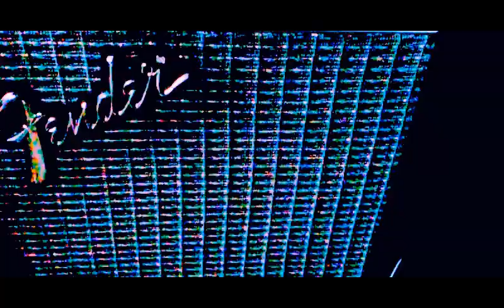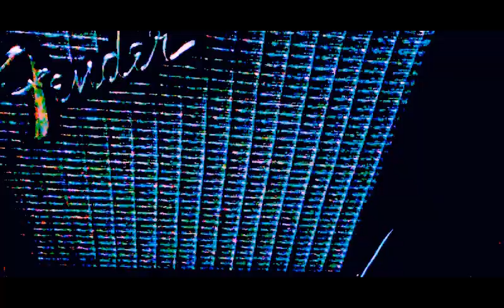Step (little king, po)